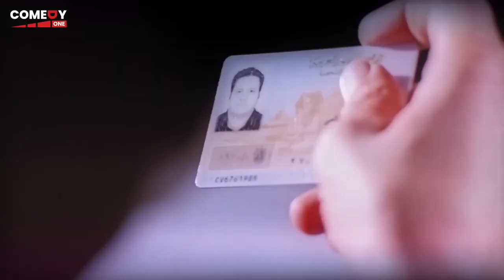باقه من امتع افيهات احمد حلمي هتخليك تسخسخ من الضحك 🤣🤣 من فيلم عسل اسود